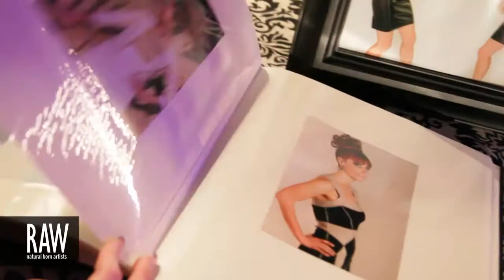DCM at RAW:Denver Discovery 02/15/2013